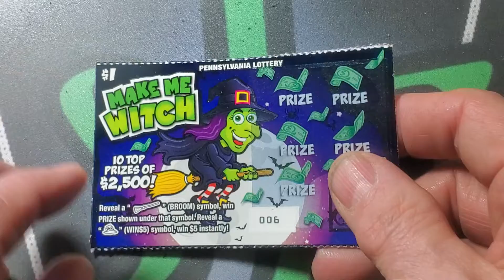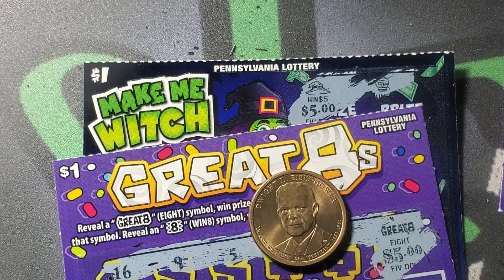Fast Five. Make Me Witch. Great 8s Pa Lottery Scratch Tickets